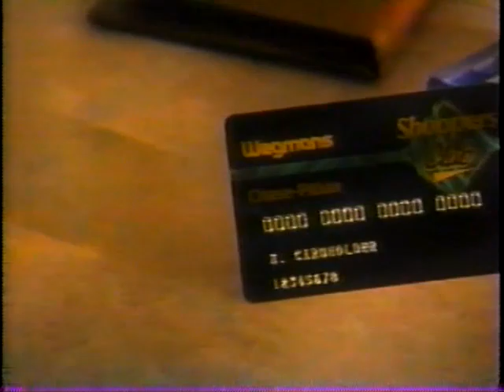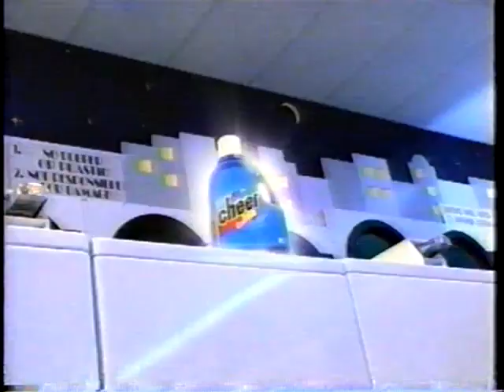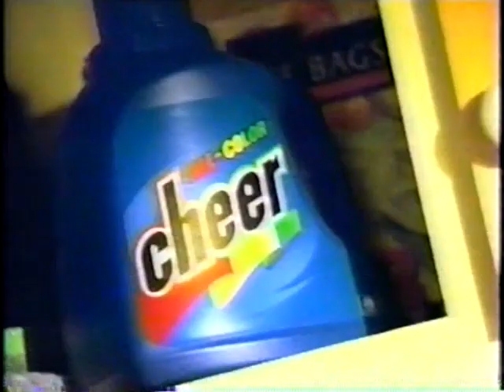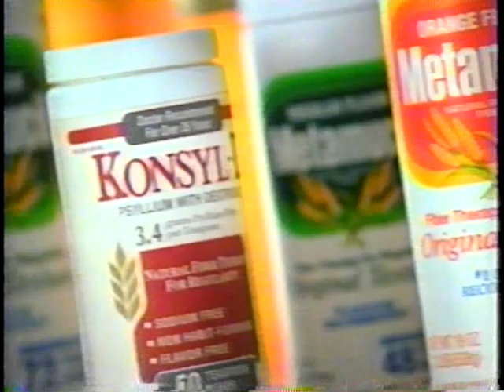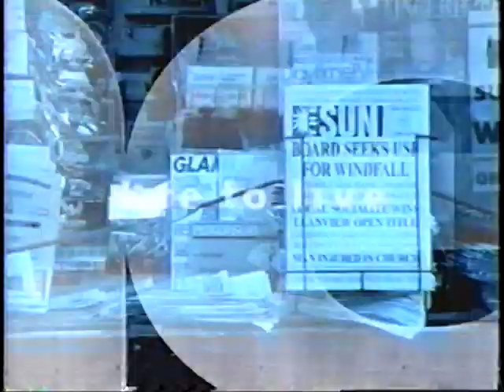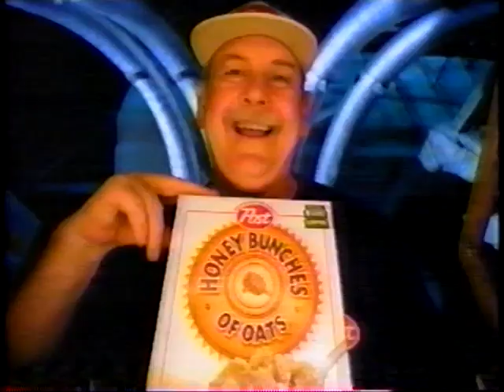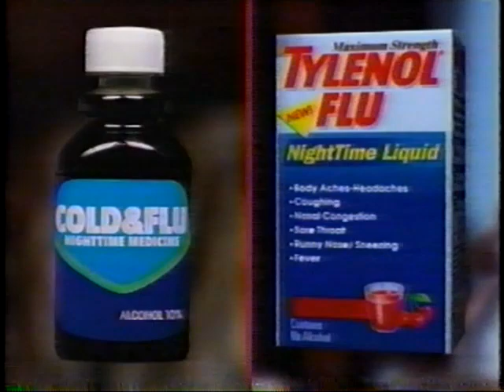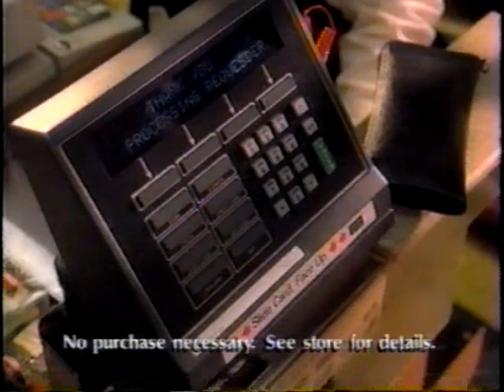(January 6, 1999) WIXT-TV 9 ABC Syracuse Commercials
Here are some commercials that aired during All My Children & The Oprah Winfrey Show:

1. Port Charles end credits
2. 20/20 Wednesday ABC promo
3. Good Morning America ABC promo
4. NewsChannel 9 Coverage Update
5. Jim “The Hammer” Shapiro
6. Wegman’s Shoppers Card
7. The Oprah Winfrey Show promo bumper
8. WIXT-TV NewsChannel 9 Station ID bumper (1999)
9. All My Children Preview/Intro
11. Comtrex Acute Head Cold Medicine
12. Clairol Hydrience
13. Gloria TV trailer
14. PediaSure
15. Loreal Rogue Virtuale LipColor
16. K-Y Liquid
18. The Drew Carey Show ABC promo
19. Meridia
20. Rapid Refund Electronic Filing
21. Green Giant’s Create A Meal
22. Cheer With Bleach Alternative Laundry Detergent
23. Wendy’s 99-Cent Value Meals
24. Triaminic
25. Port Charles ABC promo
26. Two Guys, a Girl and A Pizza Place ABC promo
27. Children’s Motrin
28. First Response Pregnancy Test
29. Chap Stick Lip Moisturizer
30. Red Lobster
31. Bissel SpotLifter Vacuum
32. ‘AMC’ will be back in A moment, here on ABC!
33. NewsChannel 9 at 5:00pm promo
34. Raymour & Flanigan Furniture
35. Cheer Laundry Detergent
36. (same as #19)
37. H&R Block
38. NewsChannel 9 Weather Source promo bumper
39. All My Children bumper
40. All Laundry Detergent
41. Bird’s Eye Chicken Volia!
42. Payless Shoe Source
43. Glade Candle Scents
44. Pepcid AC Chewables
45. Rimadyl
46. One Life to Live ABC promo
47. (same as #3)
48. Robitussin Honey Cough Medicine
49. Children’s Advil
50. Swanson Dinner Meals
51. Welch’s JuiceMakers
52. Pert Plus Hair Conditioner
53. Citrucel
54. (same as #2)
56. Pam Cooking Spray
57. Hyundai Sonata
58. Pepperidge Farm’s Goldfish Crackers
59. TRESemme
60. Reynolds Wrap
61. Dexatrim
62. Partnership for A Drug-Free America
63. All My Children end credits
64. ABC ID (1999)
65. NewsChannel 9’s Storm Team Alert promo
66. (same as #4)
67. Goldberg’s Furniture
68. The Oprah Winfrey Show NewsChannel 9 promo
69. One Life to Live Preview/Intro/First few minutes
70. (same as #4)
71. Kibbles n’ Bits Puppy Food
72. Ultra Era Deodorant
73. Tonight on NewsChannel 9 at 5:00pm…
74. A Civil Action TV trailer
75. Bell Atlantic
76. P&C Foods
77. (same as #70)
78. Alpha Hydrox Anti-Wrinkle Cream
79. Post Honey Bunches o’ Oats Cereal
80. BigSur Waterbeds
81. McDonald’s
82. (same as #33)
83. Old Country Buffet
84. Breakstone's Cottage Doubles
85. MetaboLife
86. La-Z-Boy Furniture Galleries
87. (same as #37)
88. Disney’s Lady and The Tramp & The Little Mermaid on Video
89. Kraft Minute Rice with Cheese
90. Tylenol Flu Nighttime Medicine
91. Live with Regis & Kathie Lee NewsChannel 9 promo
92. The Rosie O’Donnell Show NewsChannel 9 promo
93. Pizza Hut Stuffed Crust Pizza
94. Thomas’s English Muffins
95. Jenny Craig
96. Fox Auto Mall
97. Community General Hospital
98. The Oprah Winfrey Show promo
99. (same as #71)
100. Kellogg’s Eggo Waffles
101. (same as #72)
102. Enamelon Toothpaste
103. Visit Lake Placid
104. (same as #93)
105. Thomas’s Bagels
106. (same as #33)
107. Pietrafesa Factory Sale
108. Wegman’s
109. Papa John’s Pizza
110. The Oprah Winfrey Show end credits
111. KingWorld Productions/Harpo Productions, Inc. (1999)
112. WIXT-TV NewsChannel 9 at 5:00pm Open (1/6/1999)